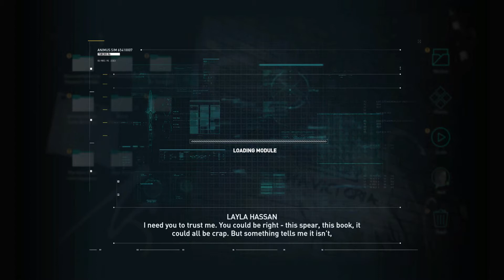Assassin’s Creed® Odyssey (tập 1) : ALEXIOS và chuyến hành trình đòi nợ thuê.